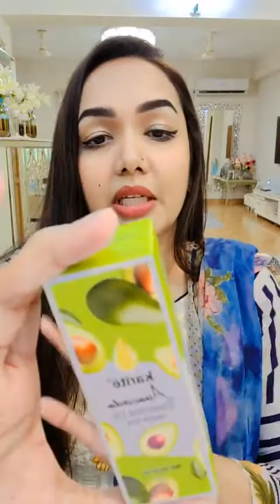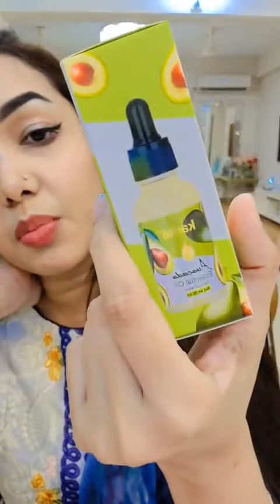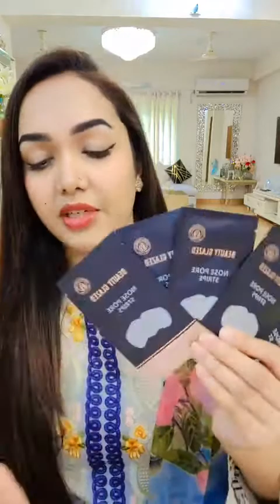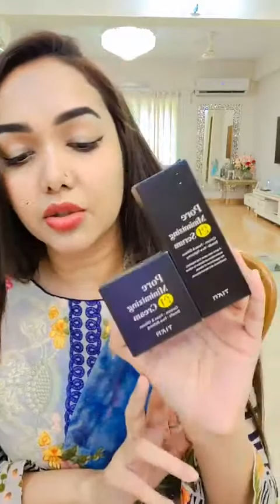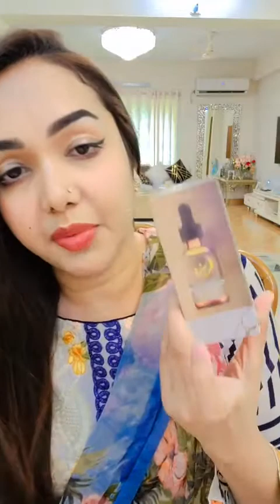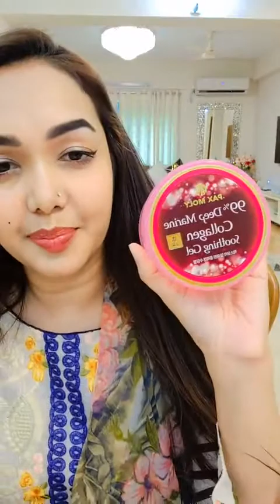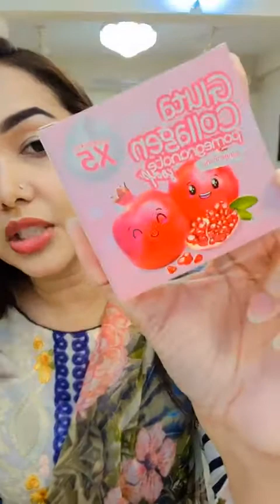Skin Life product update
Our Dhaka Locations
LALMATIA SHOWROOM
House # 38/1, Road # 16 (New), 27 (old)
Dhanmondi, Dhaka.
(Everyday Open)

DHANMONDI SHOWROOM
Metro Shopping Mall,
2nd Floor , Shop No -314.
Dhanmondi, Dhaka
(Tuesday Closed)